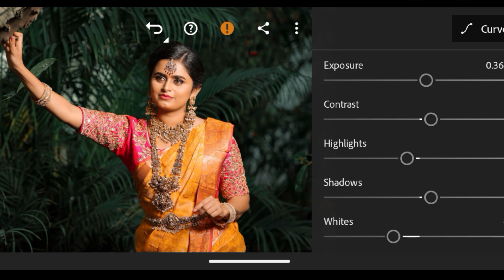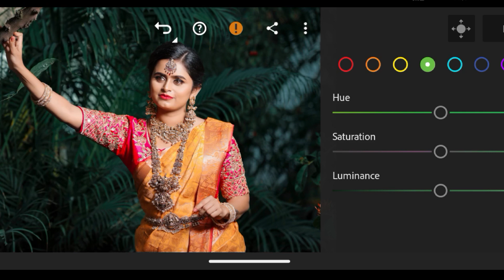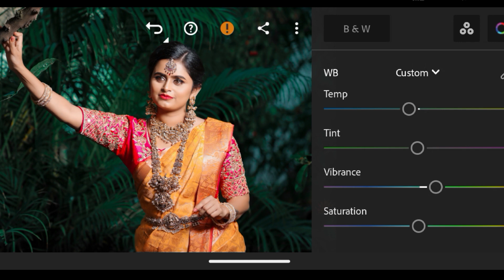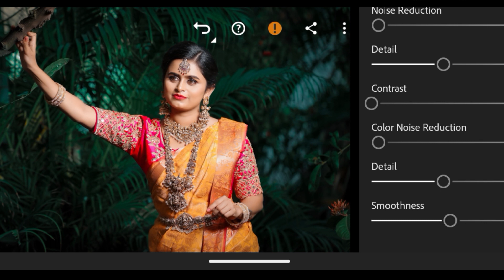Dark Green Tone Effect Lightroom Photo editing - Presets Download Free